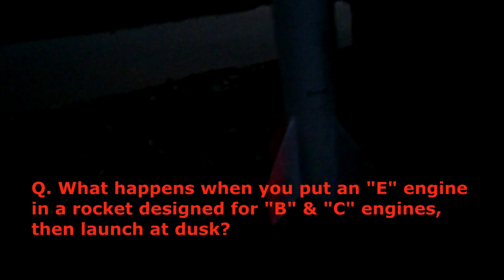Mobile Me and Family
Recumbent bicycle I pieced together, dog tether also homemade, kitewing obviously hand crafted, and finale showing preferred vehicle for when I have to burn fuel.